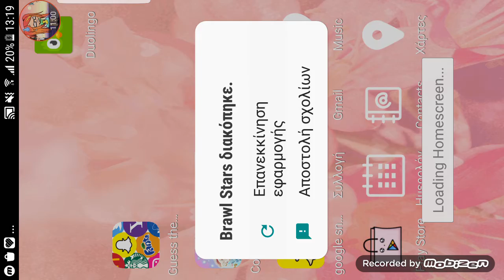Brawl stars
Yes